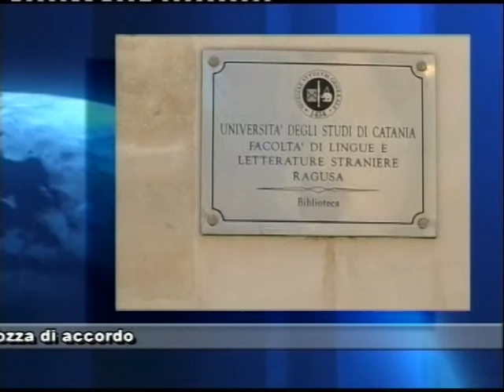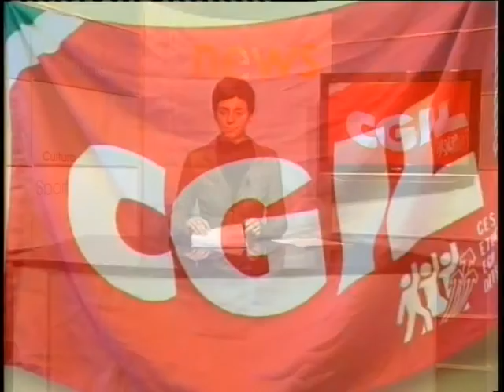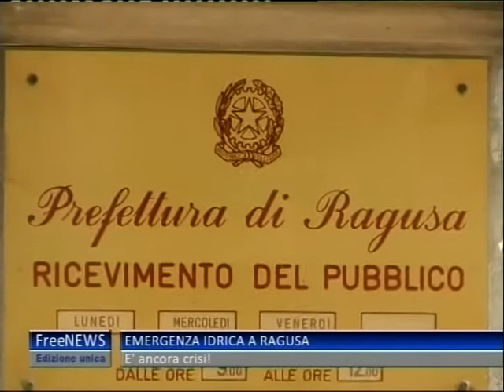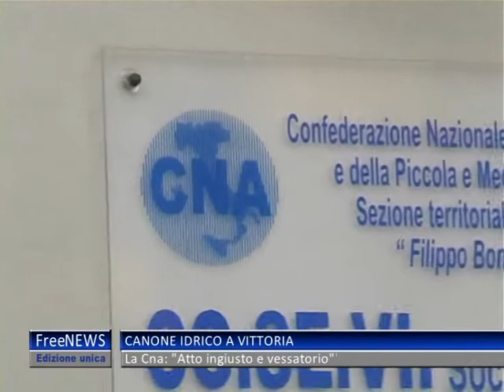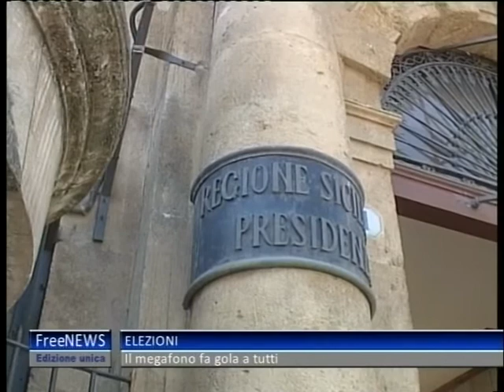TG 01 02 13 UNCO 1P